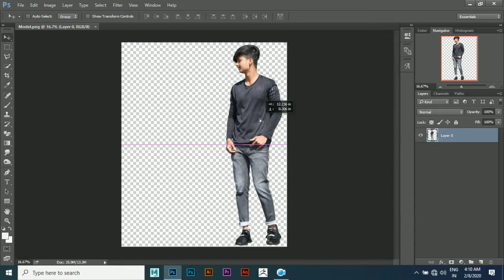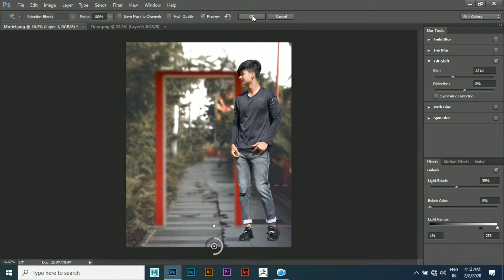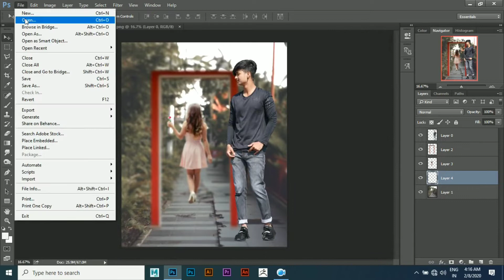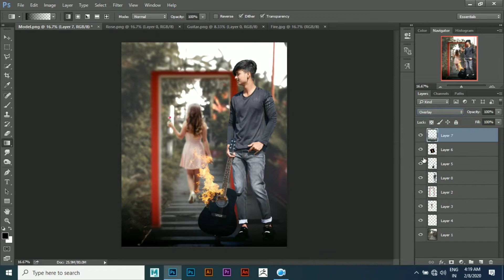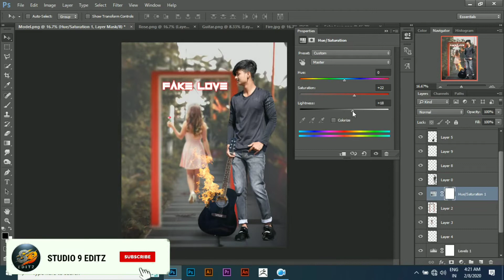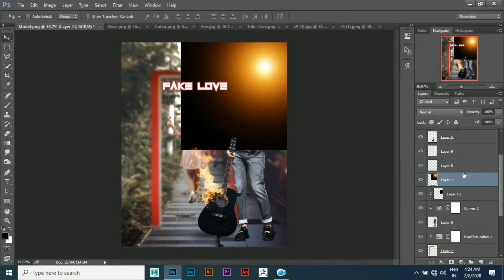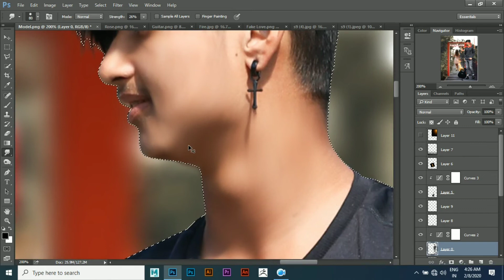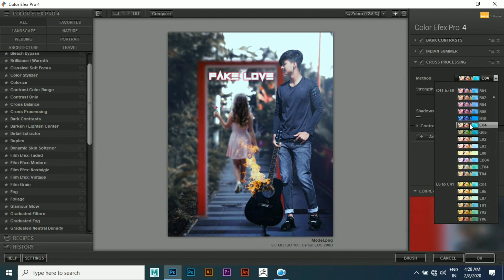Valetine's Day Special Photo Manipulation in Photoshop cc&cs6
Hi Guys😊. I am Zaid. Today I am Back With a new tutorial Welcome my new Video.

🇸 🇺 🇧 🇸 🇨 🇷 I B E ⚪⚪⚪⚪⚪⚪⚪⚪⚪⚪⚪⚪⚪⚪⚪⚪⚪⚪⚪⚪⚪⚪ 🇸 🇹 🇴 🇨 🇰 👇👇 ⚫⚫

PC SPECS:DELL INSPIRON
VIDEO EDITOR:CAMATASIA STUDIO 9